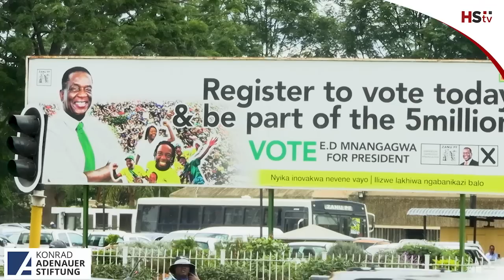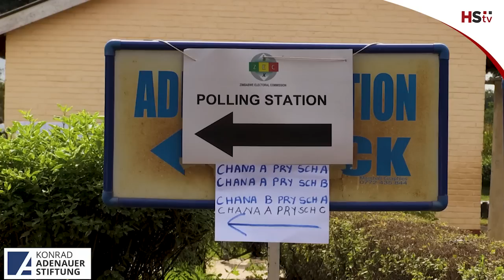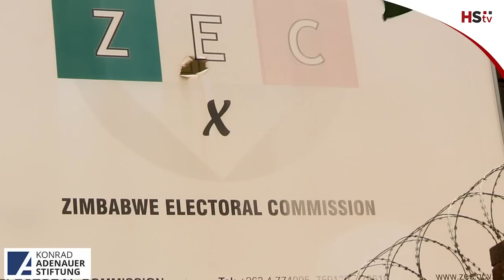Controversy, Power, people, & Voter's Roll